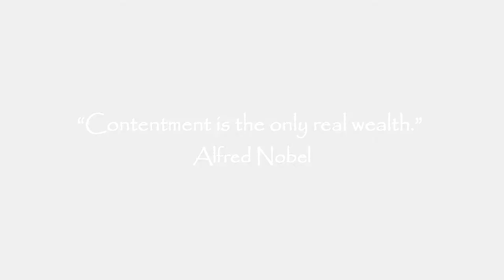How To Make A Wagon!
E-Chip and Robber make a one-of-a-kind, heavy duty wagon for a lucky subscriber.  Want to win it?

This drawing is available only to subscribers in the 48 Continental United States.

E-Chip and Robber are happy to give this amazing, solid wood, hand-crafted, heirloom quality wagon. You’ve seen wagons before, but none are like this one.  With rounded corners, custom paint, and a solid wood platform, this wagon is a whopping 44 inches long by 21 inches wide with an 800 pound capacity.   The box is made from American hickory and the gates are made from poplar.  The hardware is stainless steel, which means no rust!
This wagon is a true utility cart and could be used for

The beach, Playdates, Picnics, Outdoor Concerts, Fairs, Amusement Parks, Gardening, Tool Transport, Outdoor Sporting Events, Not to mention kids and grandkids.  It would also be great for a bug out situation when a vehicle is not available.  The options are limitless!

Valued at $375, You have a chance to win this one-of-a kind wagon!

To enter the ’Win A Wagon’ drawing there are four easy steps. You must do all four to be entered to win.

3. In the comments below, please tell us the what you like most about our channel or how we can improve it.  If you are new to our channel, please tell us how you found us.

4. On Instagram, Facebook, or both: Like the ‘Win A Wagon’ post, tag at least three people and share the post

One winner will be randomly selected among existing subscribers to Contentment as of October 31st 2018. The Winner will be announced via live broadcast on Halloween, Wednesday, October 31st at 8:00 p.m. Central Time.

The winner will be notified through Instagram or Facebook messaging.  If a winner does not respond to our winning notice by November 5th, a different name will be chosen from among the qualified entries.

 The wagon will be shipped to the winner via whatever (economical) means possible, no later than November 20th, 2018.

The wagon will require partial assembly. No warranty is offered with the wagon. Winner uses the wagon at their own risk. Contentment assumes no responsibility for loss or damage in shipment; or loss or injury resulting from possession of or use of the wagon.